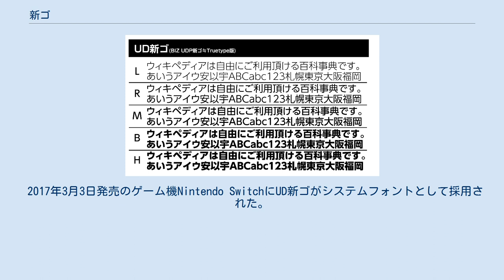新ゴ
書体のサンプル UD新ゴのサンプル 新ゴ（しんゴ）は、モリサワが開発・販売するモダンゴシック体およびそのフォント製品。
 競合メーカー・写研が発売したディスプレイ書体・「ゴナ」シリーズの成功を目の当たりにしたモリサワが、1986年、小塚昌彦を制作統括者に迎えて和文モダンゴシック体の開発に着手。
ヘルベチカに代表される欧文のモダンサンセリフの持つ直線的で近代的な表情を持つ書体の完成を目標として制作された。
かなには本来の運筆をその骨格部分で導入している。
 ファミリー制作にあたっては、写研も使用していたドイツ製のアウトライン自動生成システム「イカルス」が用いられ、制作工程の迅速化が図られている。
 1990年、「新ゴシック体」の名称で写植用書体として発売。
電算写植用には「新ゴシック」ファミリー、DTP用には「新ゴ」ファミリーの名称でリリースされた。
 同社のディスプレイ書体「ツデイ」の後継にあたる書体とされるが、写研から「ゴナの模倣である」として1993年に提訴された（ゴナの記事を参照）。
 このほかに、常用漢字について文部科学省の学習指導要領の「代表的な字形」に準拠した「学参新ゴ」「学参 常改新ゴ」両ファミリーがある。
 2009年、新ゴをベースに読みやすさを改善したとされるUD新ゴが発売・配信された。
欧文は同社製のClearTone SGと同じデザインとなっている。
 UD新ゴには「ネオツデイ」を基にした仮名と組み合わせた「UD新ゴNT」や文字を縦長にした「UD新ゴ コンデンス」というバリエーションがある。
 2014年に「UD新ゴ ハングル」、2016年には「UD新ゴ 簡体字」、2019年1月には「UD新ゴ 繁体字 標準字体」が発売・配信され、日本語・英語・中国語・韓国語などの併記されたサインなどで、そろって見えるデザインが可能になった。
 2019年にはペアカーニングと最新のIVSに対応したUD新ゴ（AP版）が発売・配信された。
ELとUのウェイトが加えられ、AP版の欧文はClarimo UD PEに変更となった。
 現在、多くの鉄道事業者において、駅名標やその他のサインシステムへの採用が見られる。
一部の事業者ではもともとゴナだったものからの交換も見られる。
 モリサワは2005年に携帯電話やPDA向けのアウトラインフォントとして新ゴRを基に軽量化・ラスタライズの高速化を施した「KeiType」をリリースした。
 シャープのLYNX SH-10B・LYNX 3D SH-03C、ISシリーズのIS01・IS03など、パナソニックのP-06Dなどのスマートフォンに採用されているほか、以前は三菱電機や富士通の携帯電話D905i・F905iなどでも使用されていた。
 近年のスマートフォンではシャープ製ではUD新ゴM、富士通製(子会社の富士通モバイル製も含む)ではUD新丸ゴRの採用が主になっている。
 2017年3月3日発売のゲーム機Nintendo SwitchにUD新ゴがシステムフォントとして採用された。